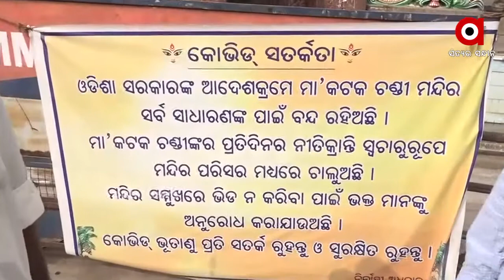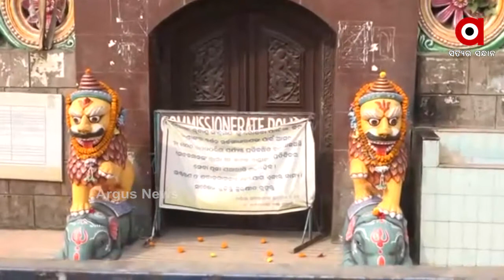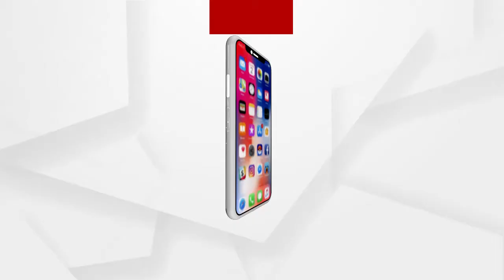କେବେ ଖୋଲିବ ରାଜ୍ୟର ଅନ୍ୟ ମନ୍ଦିର ?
ମନ୍ଦିର ଖୋଲିବାକୁ ନେଇ ଚିନ୍ତାରେ ଭକ୍ତ, ଚିନ୍ତାରେ ସେବାୟତ, ଚିନ୍ତାରେ ମନ୍ଦିର ମମ୍ମୁଖର ବ୍ୟବସାୟୀ.

ArgusNews Odisha Cuttack TempleOpen ng news only on "ArgusNews.in" LIVE TV. The one-stop destination for LIVE news on politics, entertainment, sports, gadgets, and business.